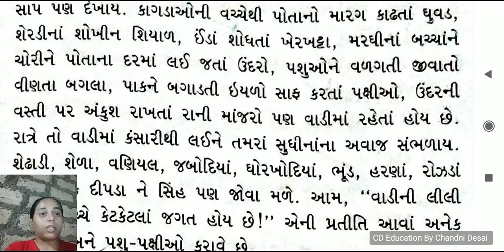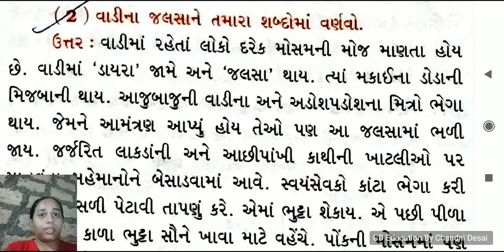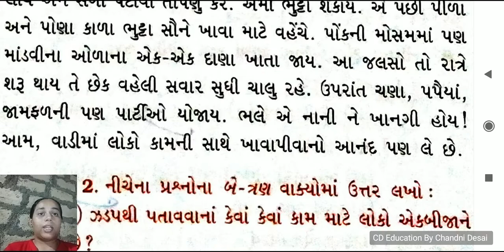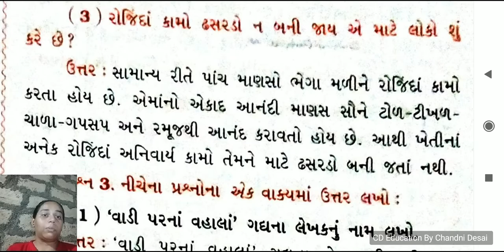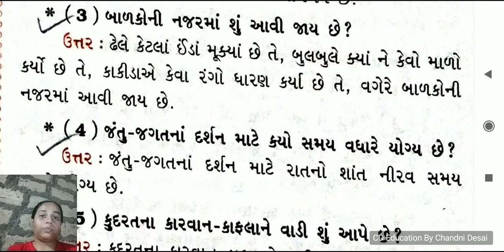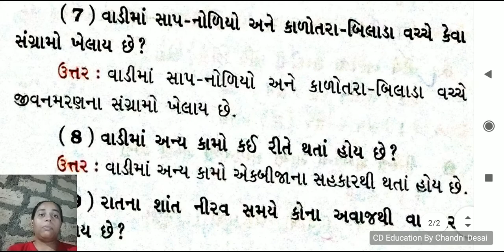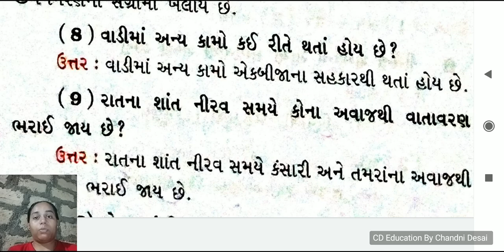પાઠ-14 વાડી પરના વહાલાં